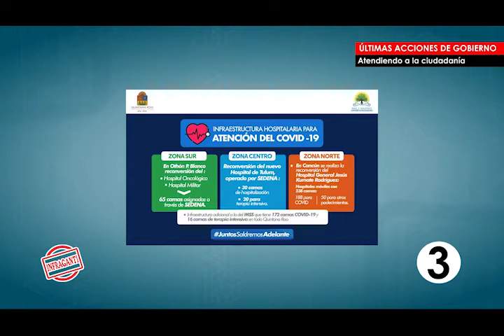Médico en tu casa apoyando en esta contingencia a pacientes con movilidad limitada